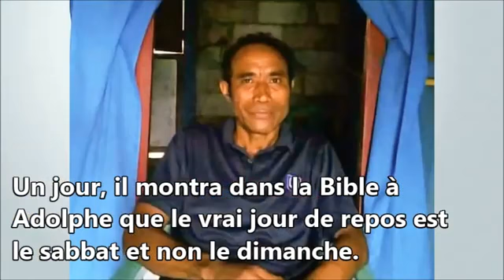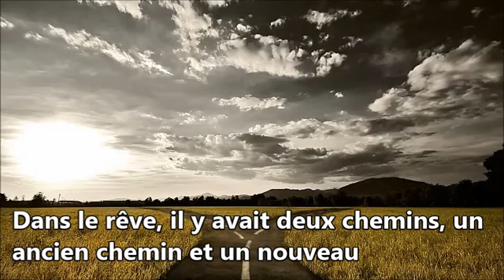Bulletin Missionnaire des Adultes Sabbat 15 Janvier 2022